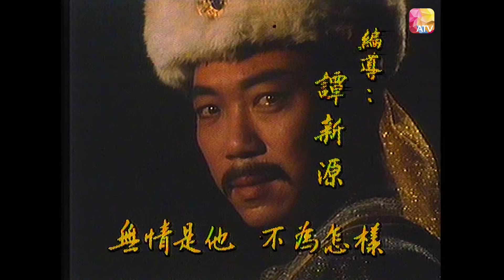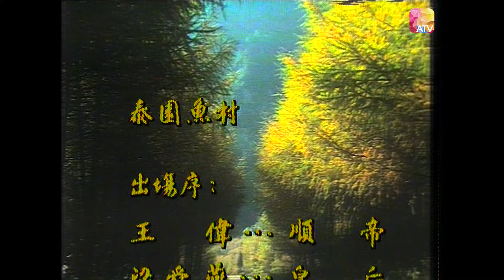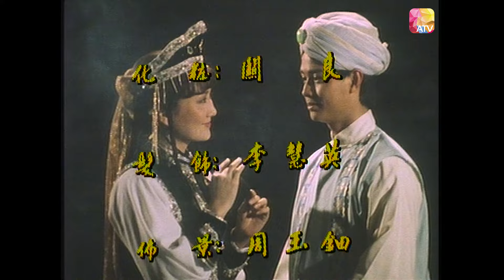《琴劍恩仇》第22集 | 岳華、馬敏兒、尹天照、文雪兒 | Bitter Conflict Ep22 | ATV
中國香港 / 1984 / 武俠 古裝 / 共30集

監製：梁天
演員：岳華、馬敏兒、尹天照、文雪兒、斑斑、金童、苗金鳳、區凱玲、唐品晶、王偉、黃秋生、麥天恩、鄭雷

故事大綱：
元順帝年間，大理總寫段英（岳華）深得皇帝賞識，後因救了斯琴公主（馬敏兒，順帝之長女）一命，被迫娶斯為妻﹐成為駙馬。英、斯雖均不贊同，但不敢抗旨。英感萬分痛苦，但為了國家，英願犧牲自己及家庭，令妻離子散 .

Douyin: ATV_official